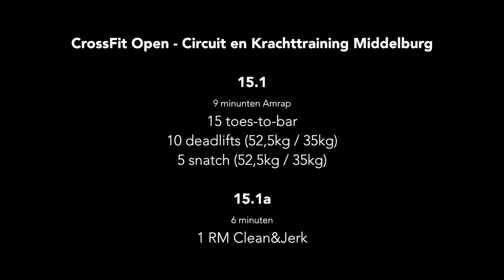Circuit en Krachttraining Middelburg - CrossFit Open 15.1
9 minuten AMRAP
15 toes-to-bar
10 deadlift (52,2kg / 35kg)
5 snatch (52,2kg / 35kg)

15.1a
Aansluitend 6 minuten
1 RM Clean&Jerk

Scale opties: Toes-to-rings, aangepast gewicht.